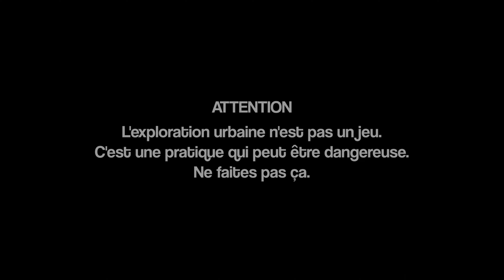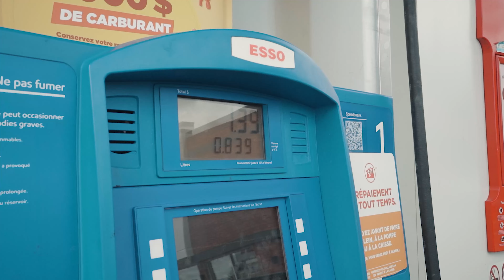TRAQUÉS dans une BASE RADAR abandonnée au sommet d'une MONTAGNE | Road Trip Ep. 2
Voici l'épisode #2 du Road trip de cet été qui aura inspiré notre documentaire Odyssey, disponible au lien juste au-dessus.

Dans ce deuxième épisode, nous ferons face à plusieurs obstacles. Que ce sois une résidente mécontente de nous croiser, ou une game de cache-cache avec un groupe de personnes en quatre roues décider à nous trouver, vous aurez l'occasion de nous voir suer un peu...😥

Ah oui, bonne année guys!

Andreas Kübler | A Light on the Hill - Instrumental Version

Nous offrons maintenant nos services de production photos et vidéos de tout genre. Notamment, des photos et vidéos corporatives, promotionnelles, publicitaires, événementielles, documentaires, même de la photographie de portraits et plus encore, que ce soit à titre personnel ou professionnel !